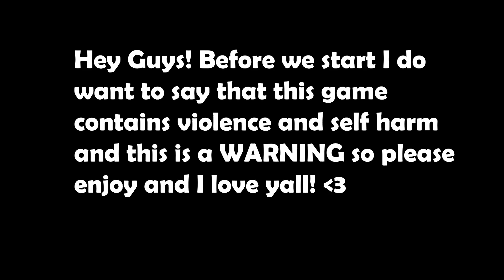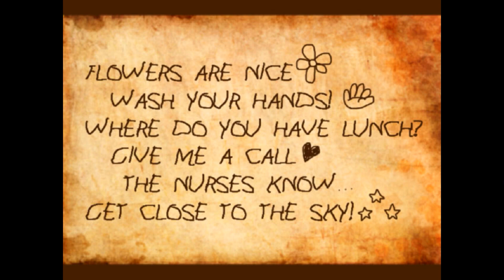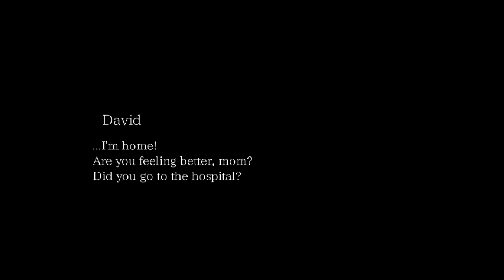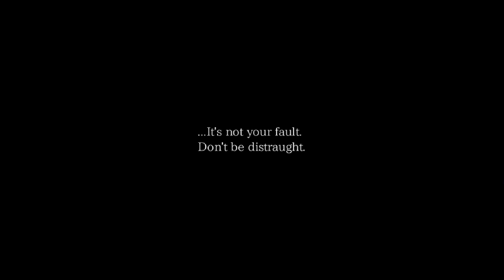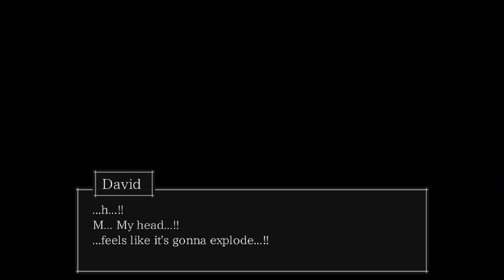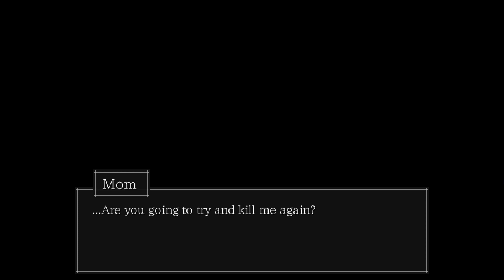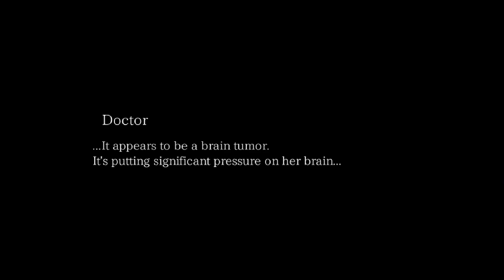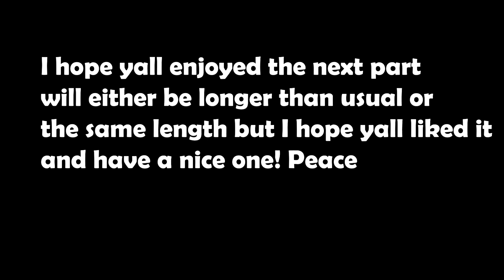MA BOI GOT SHOT... by me | The Crooked Man [6]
-Spookay